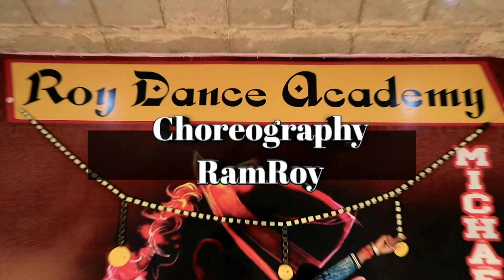Sira E Hou | Bhangra Video | Amrit Maan | Desi Crew | Latest Punjabi Song 2021 | New Trending Song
Welcome too my YouTube Channel
         ▶Roy Dance Academy ▶

🎶Song : ▶ Sira E Hou
🎤Singer : ▶ Amrit Maan

This video is Amrit Maan 2021 . And on this video Bollywood Bhangra is performed by Dance

🎥Video editing: ▶RamRoy
👔Choreography: ▶RamRoy
🎬Director : ▶RamRoy